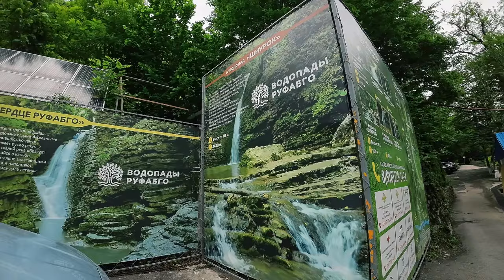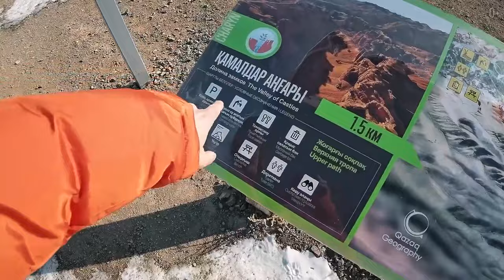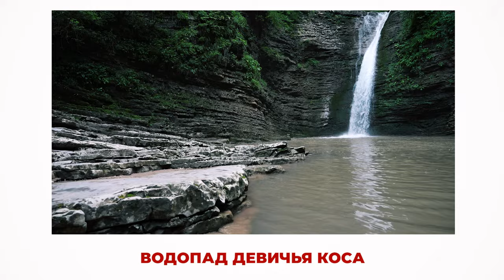Гуамское ущелье и водопады Руфабго: первозданная природа Краснодарского края и мир фэнтези Адыгеи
Отправьтесь в удивительное путешествие по живописным местам Краснодарского края и Адыгеи! В этом видео мы исследуем потрясающее Гуамское ущелье с его узкоколейной железной дорогой и посетим завораживающие водопады Руфабго. Вас ждут захватывающие виды, интересные факты и легенды, а также полезные советы для путешественников. Погрузитесь в атмосферу, напоминающую кадры из фэнтезийных фильмов, и откройте для себя природные чудеса России!

Подробнее смотрите в видео:
00:00 Анонс
00:40 Прибытие
01:31 Гуамское ущелье
03:15 Экскурсия по узкоколейной дороге
05:47 Прогулка по ущелью
07:28 Интересные факты и туристический потенциал
09:26 Адыгея
10:02 Водопады Руфабго
13:48 Описание водопадов: Три брата, Шум, Каскадный
16:02 Водопады Сердце Руфабго, Чаша любви и Девичья коса
18:35 Легенды о водопадах Руфабго
19:56 Заключение